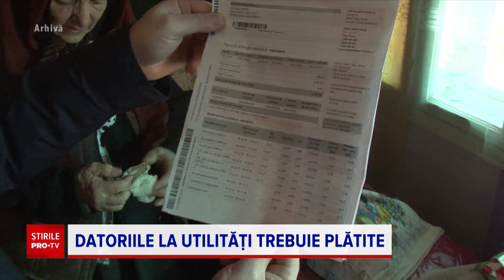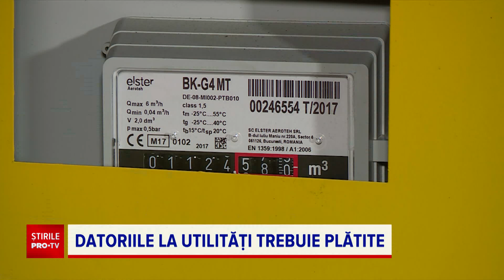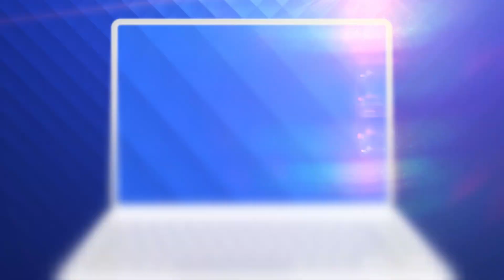Datornicii, în pericol de a fi debranșați. Peste 200.000 de români nu și-au plătit facturile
Cei care au datorii la curent sau gaze au trei luni să le plătească sau vor rămâne fără utilităţi.